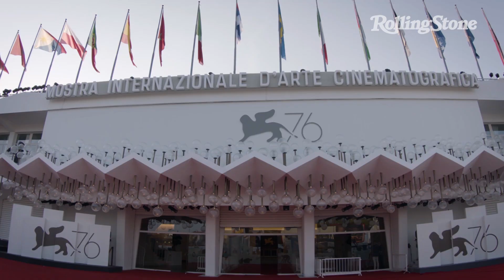Venezia 76: intervista a Cristina Donadio | Rolling Stone Italia